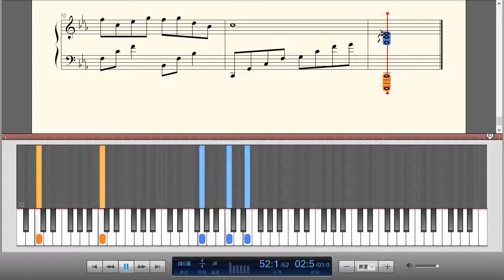叶炫清-《归去来兮》 双世宠妃2片尾钢琴曲(Piano Music)-轻音乐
归去来兮是叶炫清演唱的，作为《双世宠妃Ⅱ》的片尾曲。全曲以古筝为基调，融入了磅礴弦乐，行云流水的旋律，加上叶炫清如水一般温柔的嗓音，保持着独有的辨识度，声音厚实却不浑浊，音色清新、饱满也不失细腻的线条，与古典旋律完美融合，唱出了山川流水、清风皓月一般的舒缓大气。

“愿乘风归去来兮，层层相思落满地，卷起珠帘唯有一袭青衣。梦一场江南烟雨，无愁亦无需惦记，一夜清欢谁在旁白首共齐”，复古旋律和虐心词作演绎出一场动人心弦、跌宕起伏、缠绵悱恻的爱情故事。《归去来兮》在表现上更多是演绎主人公内心独白，繁花皓月，却独自一人对着月亮诉说心事，旋律从平静、诉说之感开始，随着乐曲的深入，旋律的情绪也随之提升，以此表现剧中情绪的一种宣泄。剧中人物也对月袒露心声，无奈繁华看破，流砂褪尽，却仍然斩不断思念的线，依然在故事中等你。

归去来兮歌词：
烟花落尽你挑灯回看
红尘辗转我把萧再叹
终是谁把弦断 曲终就此各离散
已无缘 何必再提誓言
月明月缺谁贪念孤单
笙歌独欢看灯火阑珊
终是岁月荏苒 相逢模糊的一段
这容颜 一守护是千年
愿乘风归去来兮 繁花片片落满地
流砂褪尽 我依然在等你
愿随你走遍天际 云卷之后又云起
你的沿途 从此不见我孤寂
愿乘风归去来兮 层层相思落满地
卷起珠帘 唯有一袭青衣
梦一场江南烟雨 无愁亦无需惦记
一夜清欢 谁在旁白首共齐